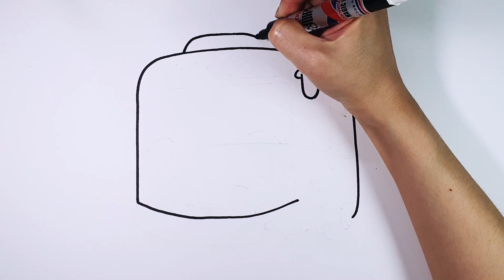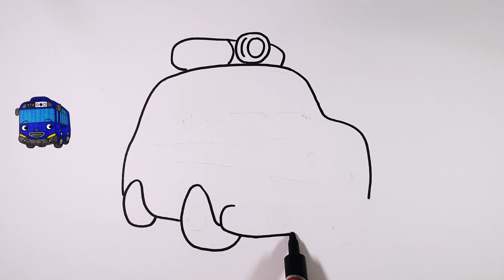꼬마버스 타요와 경찰차 패트 색칠하기 Tayo the little bus coloring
Tayo coloring

이미지 출처 : 꼬마버스 타요 칼라색칠공부1
                   (주)아이코닉스